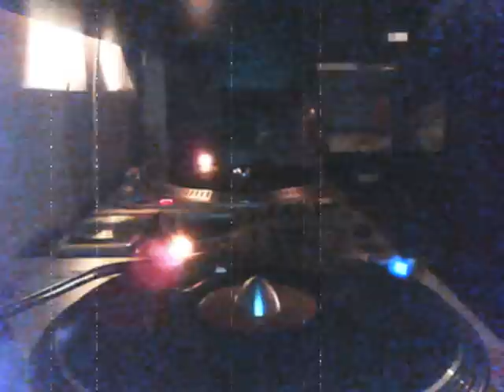TONY TUFF - Heat In The Place - (re)Goldshop/Witty 7'' - Killer Digi !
Tony Tuff - heat in the place - goldshop 7'' - killer digi!
see also Soom-T - Boom Shiva & Philip Myers - Gheto Struggle + version
also check
Ghetto Connection - STRUGGLERS TIME + STRUGGLERS DUB
 - dub irator - jah life records - digikiller reissue - originalpripp - vinyl junkies & bass abusers @ facebook  - ANDREW BEES - Struggle and Strive - new name muzik -